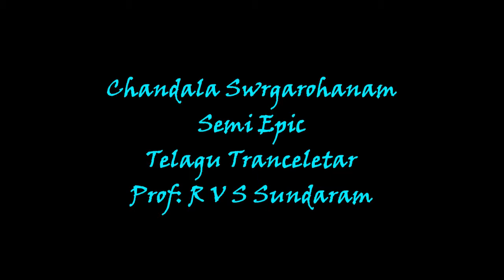Aravind Malagatti: Shri Chandala Swargarohanam - R V S Sundaram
Aravind Malagatti's poem collection -:Silicon City mattu Kogile - & Shri Chandala Swargarohanam -Semi Epic, Released by :DR.Baraguru Ramachandrappa at Mysore - Karnataka. Date:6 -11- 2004.  Other Guests: Dr. N S Tharanath and Lingadevaru Halemane . Dr. C N Ramachandran presided the function. Dr. R V S Sundaram Spoke  on Aravind Malagatti's Shri Chandala Swargarohanam Semi Epic as a Telagu Trancletar. This speech  is a published in the book titled  "Kavya Manthana"  as " Aravind Malagattiyavara kavyada vimarshe" in 2009.